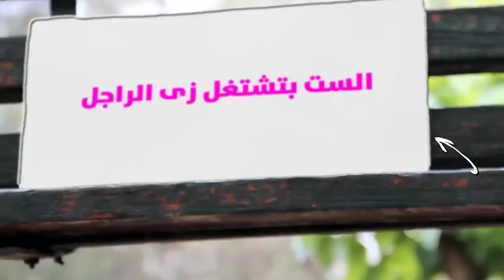شهور العده للرجل بعد الطلاق مع د\ حاتم الصواف وخبايا القانون في ضد الرجالة ولكن! مع دينا أبو العلا